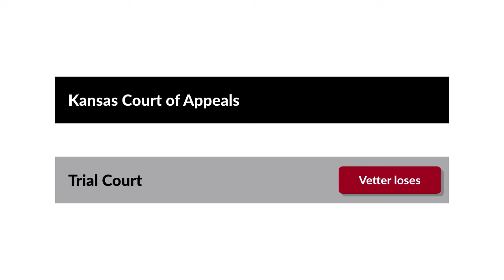Vetter v. Morgan Case Brief Summary | Law Case Explained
Vetter v. Morgan | 913 P.2d 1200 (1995)

It’s all fun and games until someone gets hurt. We’ve all made jokes to try to make our friends laugh, but what happens if a person’s horseplay seriously injures another? Can the person be liable for assault and negligence? This issue was no laughing matter for the Kansas Court of Appeals in the 1995 case of Vetter versus Morgan.

Laura Vetter was driving her van in the middle of the night. Her van doors were locked, and her windows were rolled up. She stopped at a red light in the right-hand lane. Dana Gaither was also driving with three male passengers and pulled up six feet away from Vetter in the left-hand lane. One passenger, Chad Morgan, began screaming threats and making obscene gestures at Vetter in an attempt to amuse his friends. Gaither revved the car’s engine and moved the car back and forth while Morgan threatened Vetter. Morgan threatened to remove Vetter from her van. Vetter was very frightened.

After the light turned green, both vehicles moved forward. Vetter claimed that Gaither’s car suddenly veered into Vetter’s lane. Vetter steered sharply to the right and her van hit the curb. On impact, Vetter’s head hit the steering wheel and she fell to the floor of the van.

Vetter filed suit against Gaither and Morgan for assault and negligence. Gaither settled with Vetter. At trial, the court granted Morgan’s motion to dismiss. Because Vetter’s van doors were locked and the windows were rolled up, Morgan didn’t have the apparent ability to harm Vetter. Vetter appealed to the Kansas Court of Appeals.

Want more details on this case? Get the rule of law, issues, holding and reasonings, and more case facts

Have Questions about this Case? Submit your questions and get answers from a real attorney